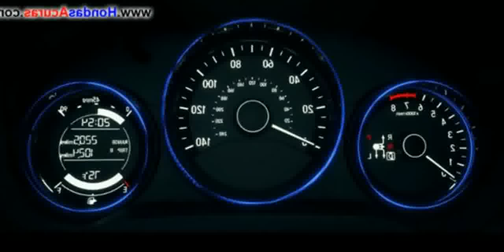2014 Honda Urban SUV Concept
2014 Honda Urban SUV Concept

2014 honda uk
2014 honda urban suv concept 2013 detroit auto show
2014 honda urban suv
2014 honda utv
honda urban suv concept para 2014
2014 Honda Urban SUV Concept - 2013 Detroit Auto Show
2014 honda urban suv concept official  interior
2014 honda urban suv concept price
2014 Honda Urban SUV concept Official + Interi r by aziz cars
honda urban suv concept debuting 2014
Watch the Honda Urban SUV Concept debut at the Detroit Auto Show